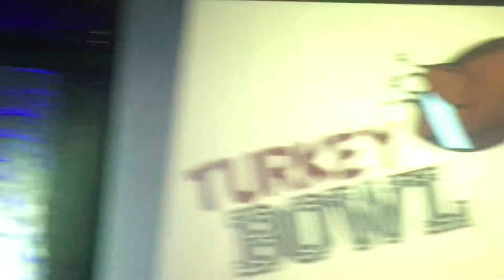GAME NIGHT!! | DSBC VLOG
Song:                             Put Your Head On My  Shoulder
Artist:                            Paul Anka
Album:                          I Don't Want to Set the World On Fire
Writers:                        Paul Anka
SME (on behalf of APOLLO); SOLAR Music Rights Management, LatinAutor, BMI - Broadcast Music Inc., CMRRA, Abramus Digital, LatinAutor - PeerMusic, UNIAO BRASILEIRA DE EDITORAS DE MUSICA - UBEM, BMG Rights Management, and 13 Music Rights Societies